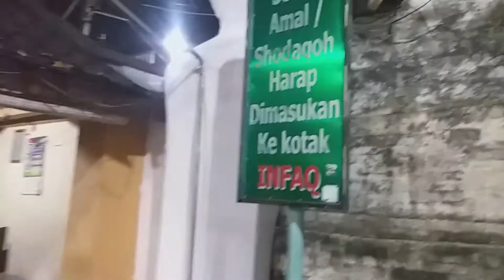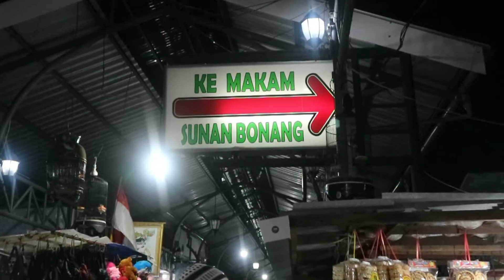SUNAN BONANG_Ziaroh Wali 5 Jama'ah Watugolong Krian Sidoarjo_PART 6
Wisata Religi Ziaroh Wali 5
Jama'ah Ds. Watugolong  Krian  Sidoarjo  Jawa Timur  Indonesia
Minggu, 26 September 2021
Penyelenggara : Ibu Hj. Sukarti
Pimpinan : Abah Sugeng Purwanto
Cameramen : Irpan, Pras, Sugeng

Dok : SPY STUDIO